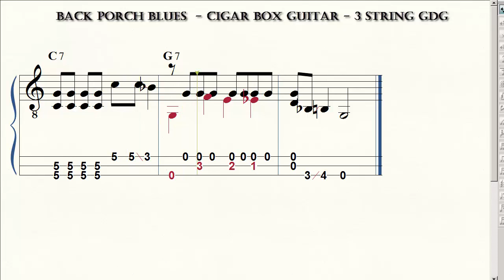Cigar Box Guitar - 3 String GDG - Back Porch Blues - Demo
4-String book